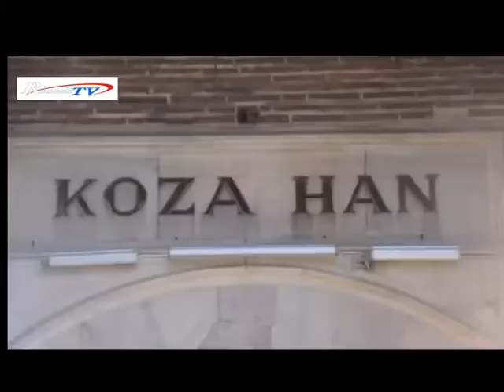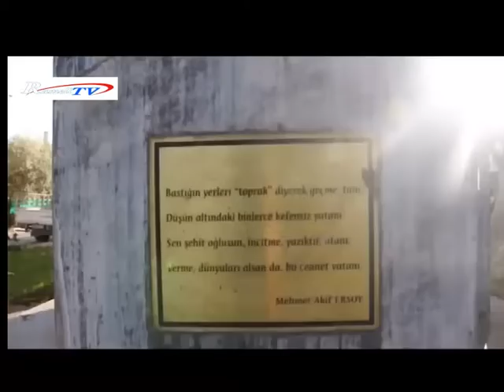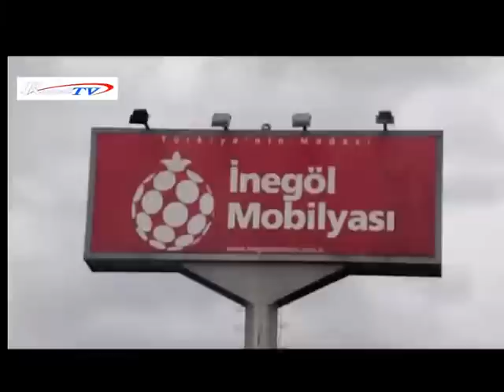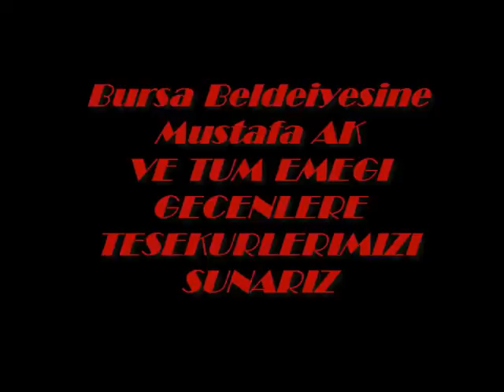Dünya gezintisi-Bursa (1.Bolum)-Cenk Seyfi'ile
Bursa, Bursa ilinin kent merkezi, Türkiye'nin büyük metropol kentlerinden ve en çok nüfusa sahip 4. şehridir. Ekonomik açıdan Türkiye'nin gelişmiş kentlerinden biri olan Bursa doğal ve tarihsel zenginlikleriyle de önem taşır. Bursa'da en çok Osmanlı İmparatorluğu'nun kuruluş dönemine ait tarihî eserlerin bulunmasının sebebi ise, Bursa'nın Osmanlı Devleti'nin ilk başkenti olmasıdır. Bursa alışveriş merkezleri, parkları, müzeleri ve çarşısıyla bölgede öne çıkar. Ayrıca Bursa Marmara bölgesinin İstanbul'dan sonra gelen ikinci büyük şehridir. Türkiye'nin en önemli sanayi kentlerindendir. Şehir İstanbul'dan sonra en büyük ikinci ihracatı gerçekleştirmektedir.